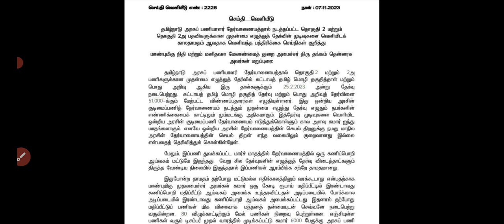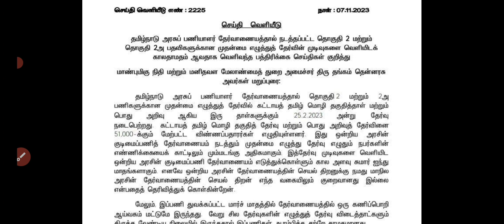🎯GROUP 2 - 2A RESULT 🎯